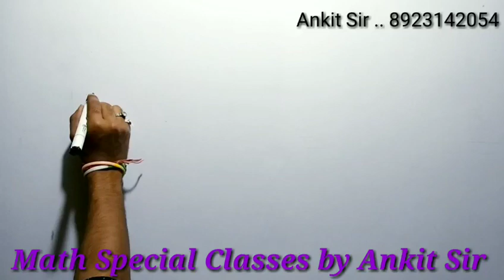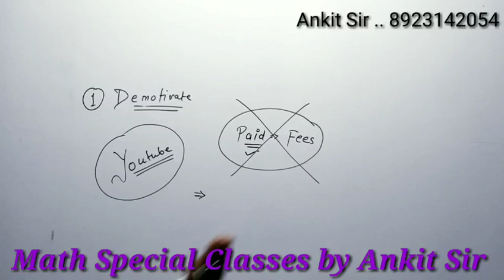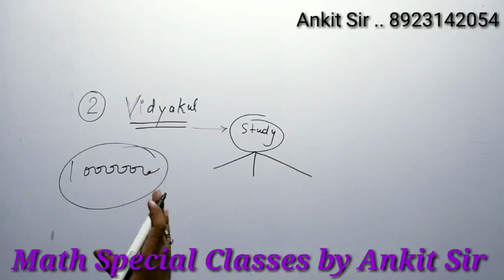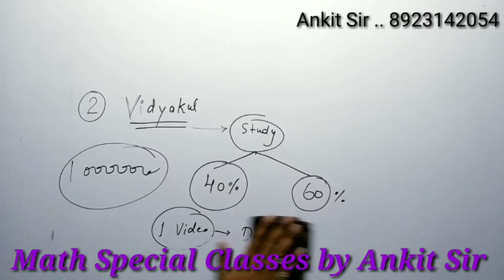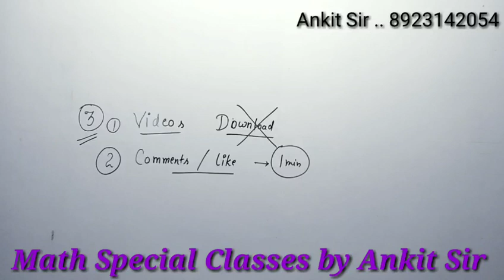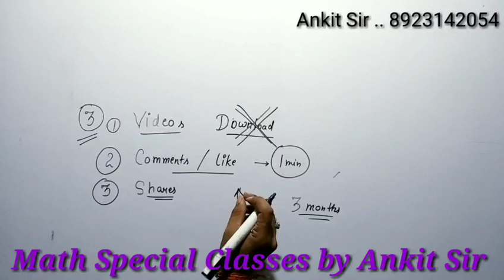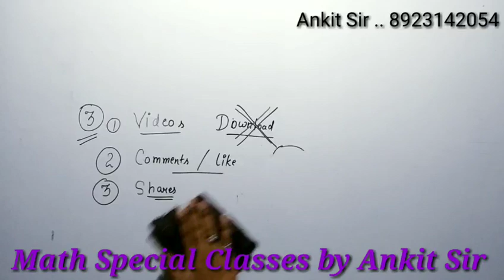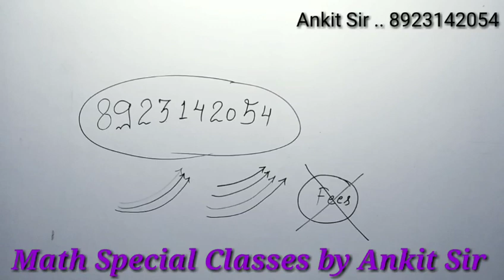Plz watch friends ... aapke ankit sir ko demotivate kiya ja rha hai